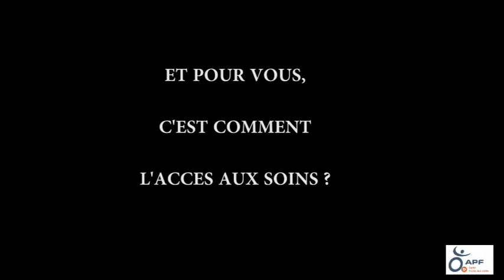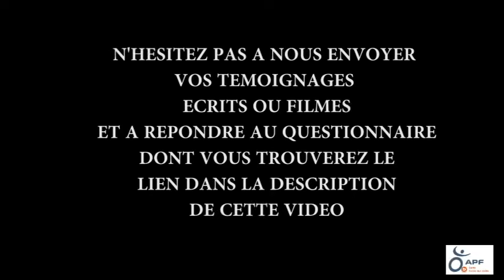Et pour vous, c'est comment l'accès à la santé ?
Et pour vous, ça se passe comment les soins ?
Et toujours le lien vers le questionnaire, si vous ne l'avez pas encore rempli :

Ecriture, réalisation et montage de la vidéo :
Sophie LOMBARD
En collaboration avec la compagnie Full Light et l'Association des Paralysés de France de Haute-Garonne

Remerciements :
Brü no
Christophe
Fabien
Frédéric
Mathilde
Nicolas
Sofian